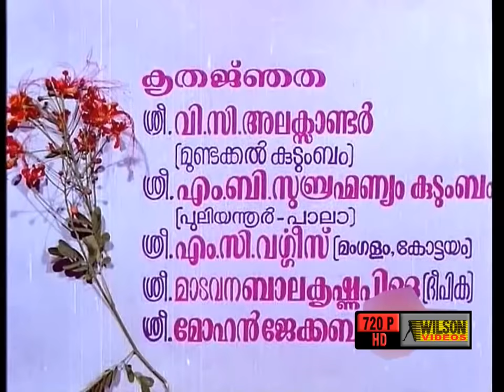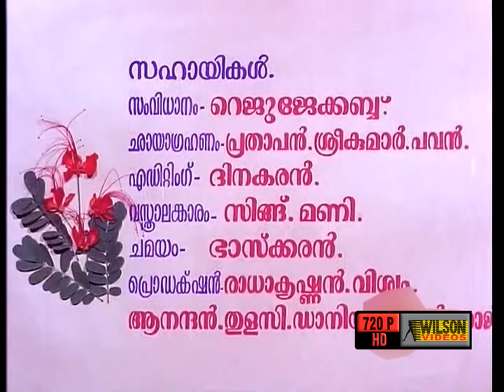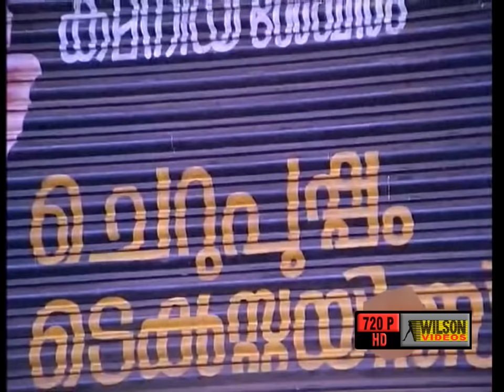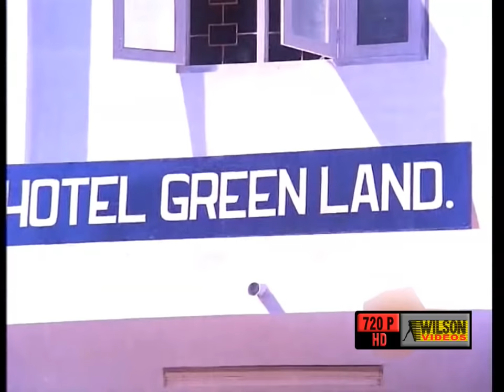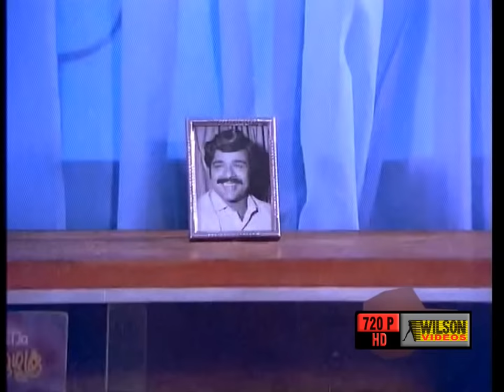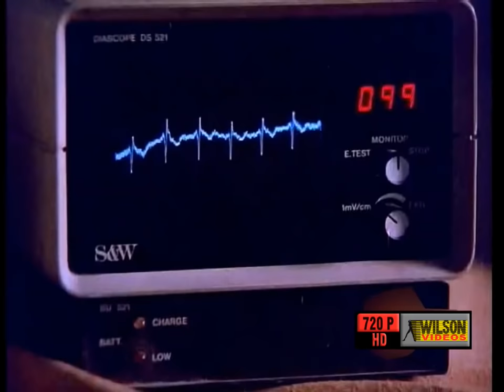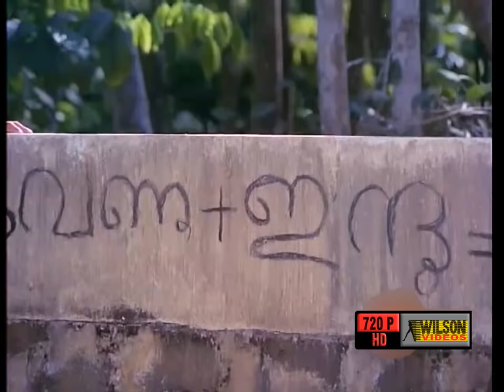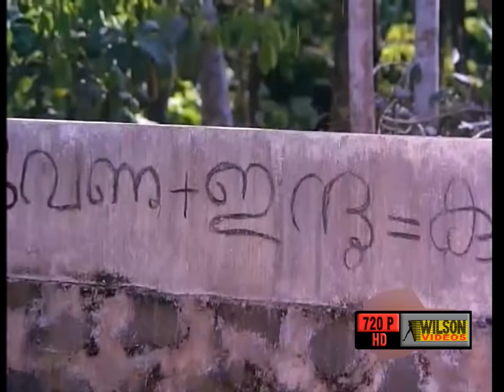Mounanombaram Malayalam Full Movie | Shanker | Sukumaran | Menaka | HD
Mounanombaram is a 1985 Indian Malayalam film directed by Sasikumar.

Directed : Sasikumar